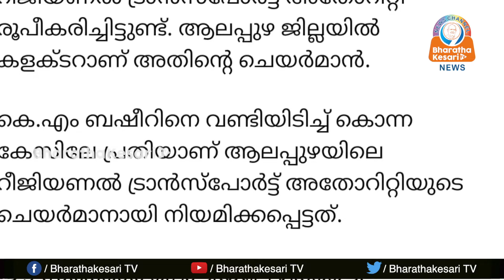ശ്രീറാം വെങ്കിട്ടരാമന്റെ നിയമനം പ്രതിഷേധം ആളിക്കത്തുന്നു